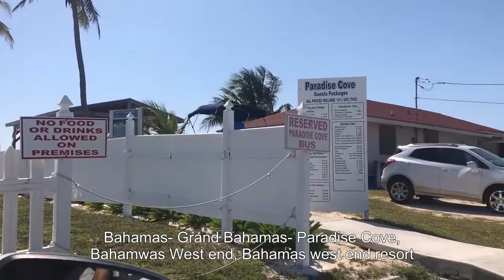Shrihas-Country Bahamas2 1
This short video is about my time in Bahamas. Beaches, tourist spots, evening time in typical restaurants.